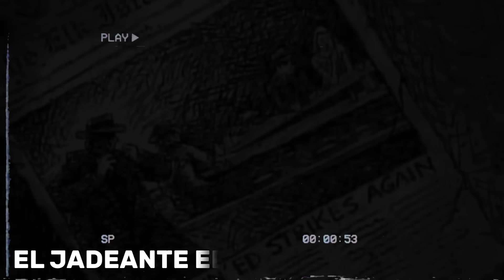Los episodios más PERTURBADORES de Hey Arnold! | MundoCreepy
Desde "El hombre paloma" hasta "El tren fantasma", estos son los episodios más perturbadores de la querida serie animada Oye Arnold! ¿Estás listo para revivir estos momentos impactantes? ¡Acompáñanos en este recorrido por las escalofriantes historias de Arnold y sus amigos!

*👻 ¡Envíanos tu relato! 👻*

*📚 ¡Descubre nuestro libro "Estoy muerto y sigo gritando"! 📚*
👉 Disponible en MercadoLibre, BuscaLibre, Amazon y Gandhi.

*🌍 Explora nuestra mercancía con envíos a todo el mundo 🌍*
👕 Visita nuestra tienda en Negro Pasión.

*📱 Mantente al tanto de nuestras novedades en Instagram, Twitter, Facebook, TikTok, Twitch y más.*

🔗 Encuéntranos en todas las redes como:
🌐 MundoCreepy: @MundoCreepyOficial
🎭 MaskedMan: @KevinMaskedMan
🌃 NightCrawler: @Emmanuel_Night

*🎧 Disfruta de nuestros podcasts de misterio y terror disponibles en Spotify, Amazon Music, Deezer y Apple Music:*
📌 "Noctámbulos Podcast"

*Contacto para negocios y prensa (¡ÚNICAMENTE!):*

*📍 Capítulos 📍*
0:00 Intro
1:26 La Novia Fantasma
5:07 El cochero sin cabeza
8:12 El jadeante Ed
10:40 Jack el cuatro ojos
13:05 Comentarios finales
14:10 El pilón
15:31 Despedida